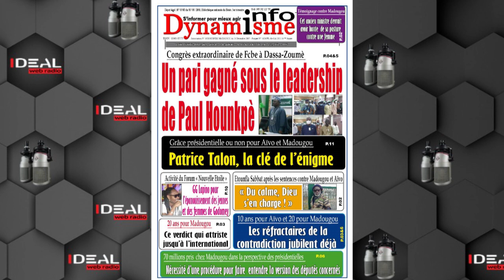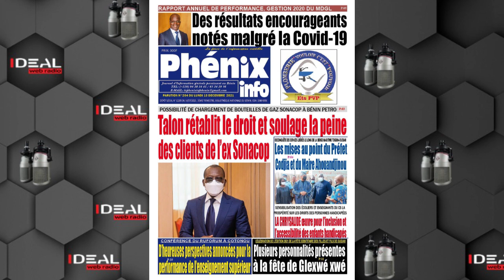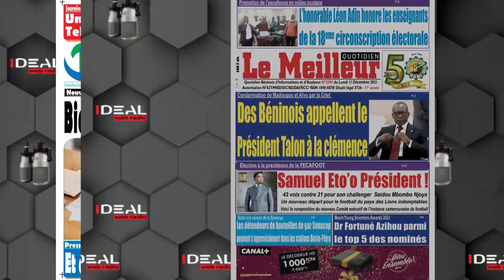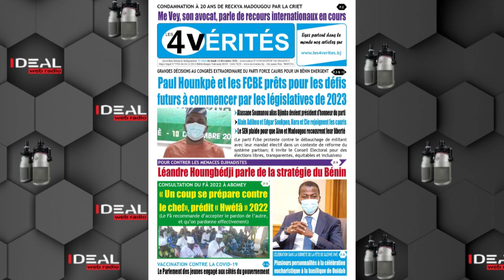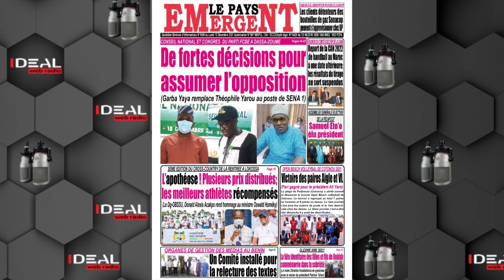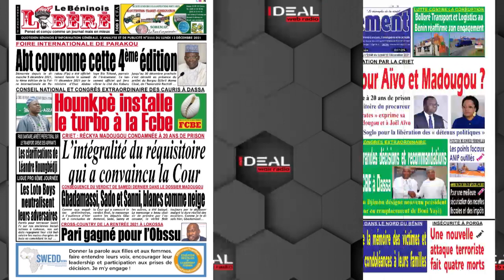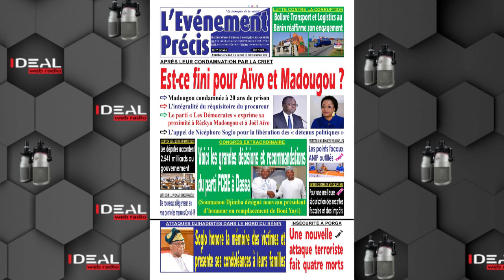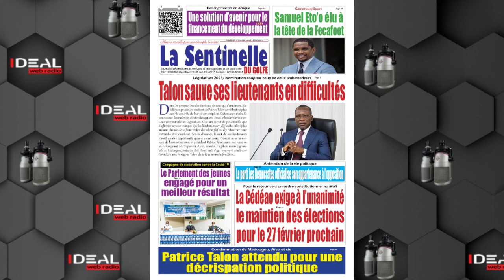Titres à la Une du 13 Décembre 2021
La revue de presse du Bénin présenté par Jerôme Kassa : 10h00, 18h00, 23h00, le Lundi, Mardi, Mercredi, Jeudi, Vendredi